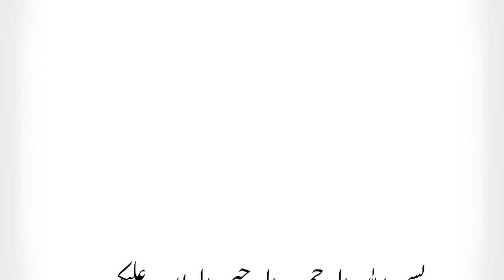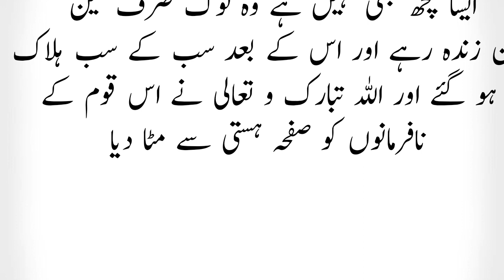Hazrat Dawood A.S Ki Ummat Bandar Kyun Bani | David Dawud Story | Qasas ul Anbiya | Nabi Ki Batein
Hazrat Dawood Ki Umat  Bandar Kesy Bani
es video me Bataya Gaya Hy K Hazrat Dawood Ki qaom Kes Tarah Sy Bandar Bani

Hazrat Dawood Ki Umat
Hazrat Dawood
Bandar